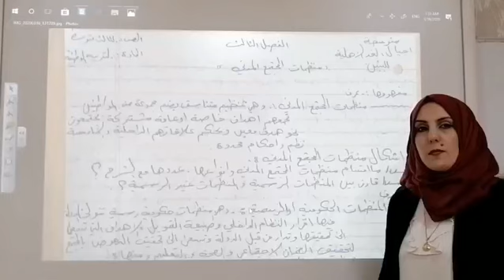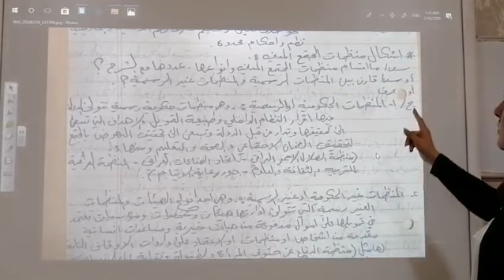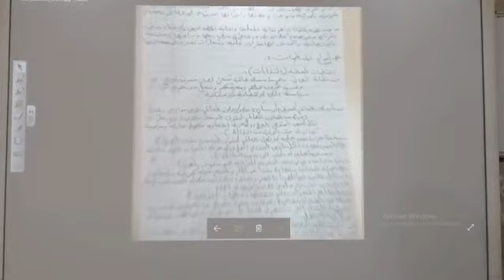متوسطة أجيال الغد الاهلية للبنين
التربية الوطنية للصف الثالث المتوسط للست ازهار